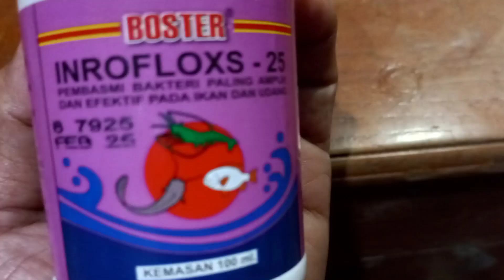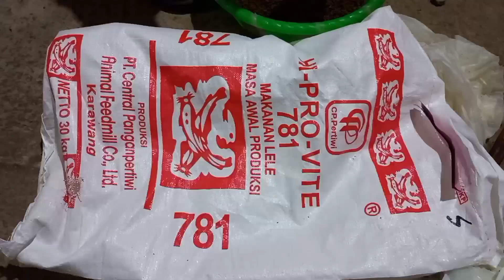Biar ikan tetap sehat, bagaimana caranya?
pemberian pakan ikan pada kolam bioflok.
cara kami mencegah  penyakit ikan.